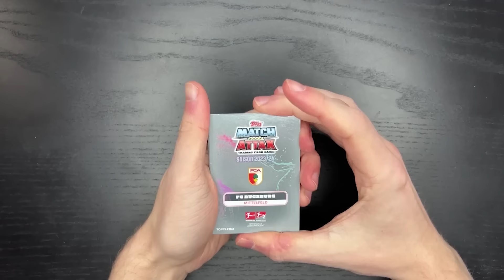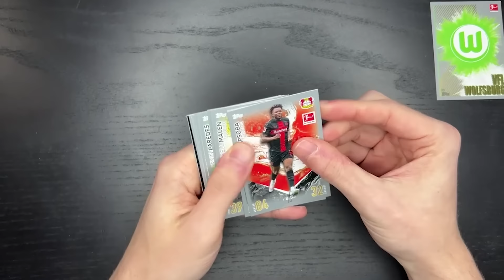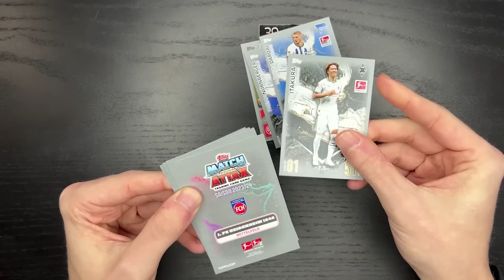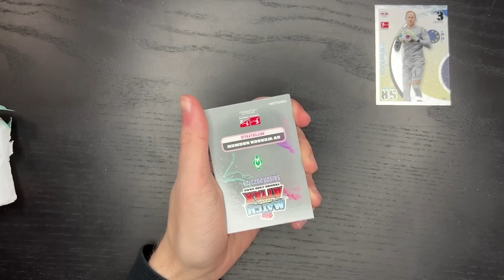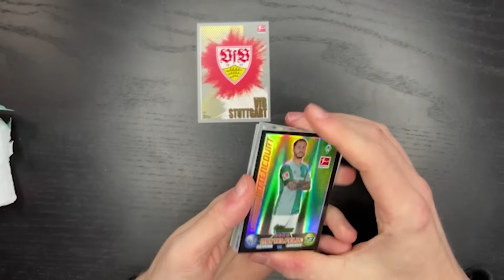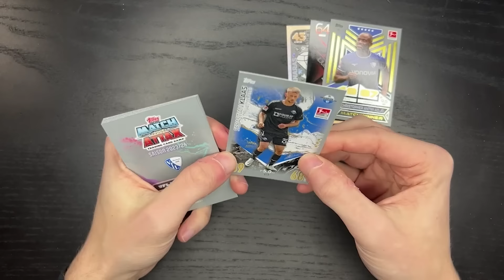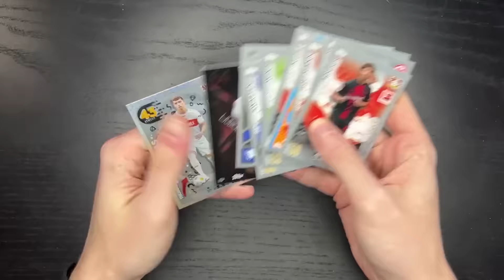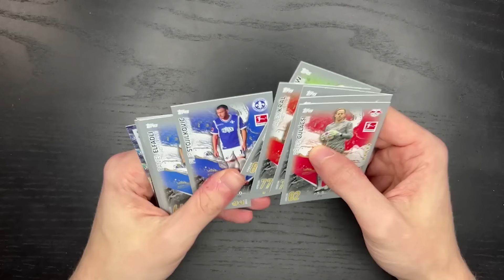SPRINT to GLORY, aber SAMMELKARTEN bestimmen die TRANSFERS 🔥💰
wann partnerschaft hehe